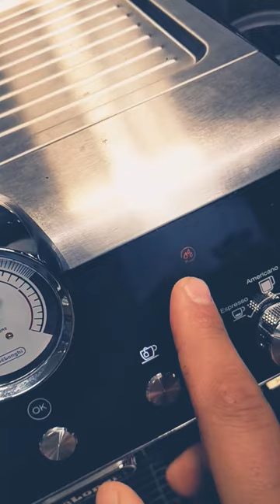how to rinse on Delonghi La Specialista